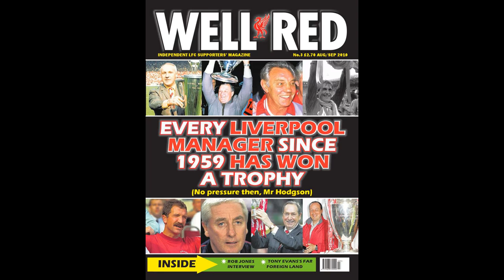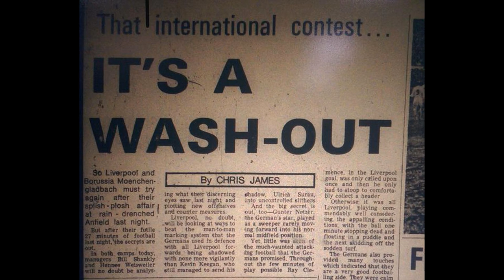Liverpool among clubs to wish support to hospitalised John Toshack